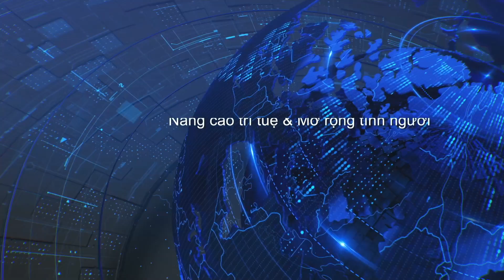News Sang Thu Hai 08 07 2023 P1